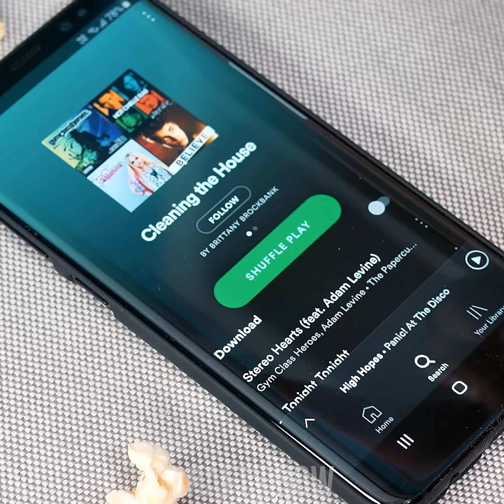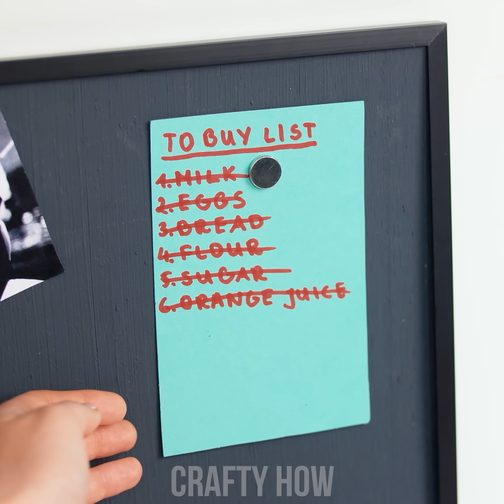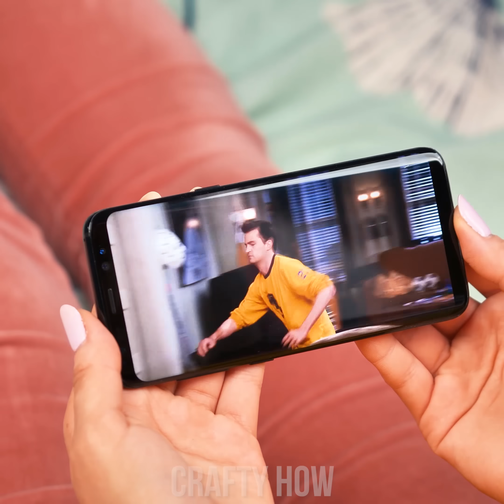9 Easy Home DIY Hack Ideas! Cleaning Tips and Tricks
Nobody likes cleaning house. Luckily for you, we've got you covered - with our easy cleaning DIY hacks, your messy home will be spotless in seconds! Learn how to safely collect small items scattered around the house, create your own cleaning gloves, or prevent a messy fridge with cling film.

00:00 Towel Floor Mop
01:12 Cleaning Slippers
02:39 Spongy Magnet
04:01 Collect Small Items with Ease
04:55 Captain Cleaner Gloves
06:09 Phone Hook Holder
07:02 DIY Toilet Freshener
08:09 Clean Fridge with Cling Film
08:59 Hand Towel Shower Accessories